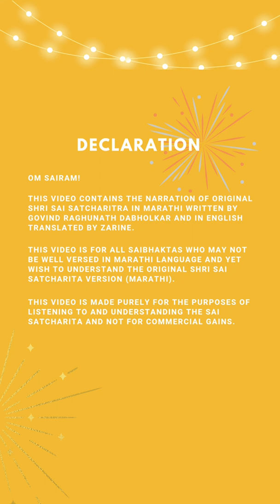Shri Sai Satcharit Narration - Marathi to English, Adhyay 13 Ovi 155- 165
Om Sairam 🙏